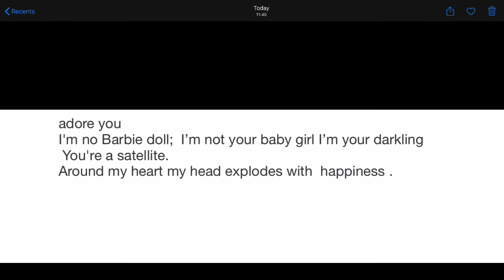Garbage Fan appreciation poem by Lindseysallabanks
One of my favourite music bands of all  time 💕💕💕